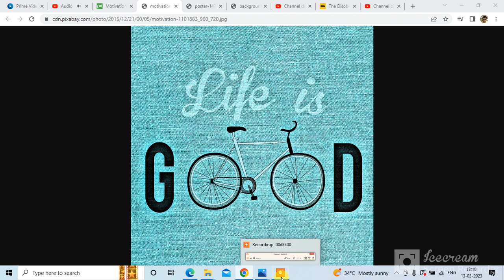LIFE IS GOOD MOTIVATION 3 SHORT VIDEO